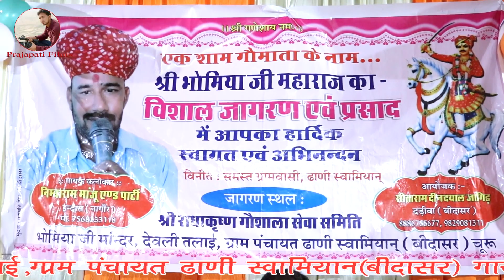भोमिया जी मंदिर ,देवली तलाई, ग्राम पंचायत ढाणी स्वामियान ,बिदासर